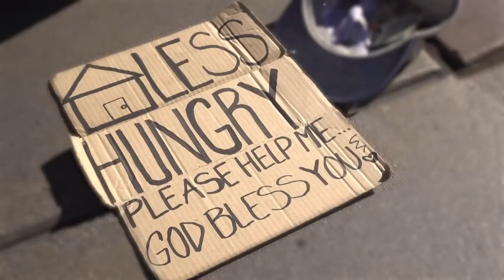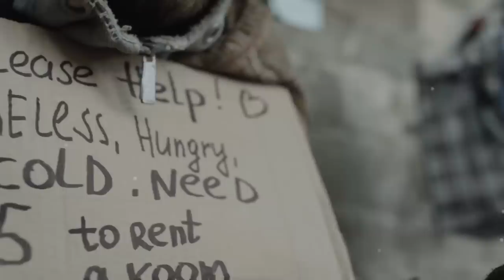Passing By A Beggar With A Child In The Subway, The Orphan Noticed One Oddity, But After..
Amelia came home from work after a busy day and finally exhaled. Her boss was as angry as ever today, scolding her, threatening to put her on the street soon if she didn't learn how to sell their products! She took a cup of coffee from the vending machine and wandered toward the subway, trying to get away from the negativity. Thoughts wandered in her head unhappy: "I've only been working for six months, and I've already received a scolding. How can I increase these sales, when the country is in crisis and no one wants to take the damn vacuum cleaner! And I don't want to go home. No one is waiting for me there, no one needs me in this life." The girl went down to the crosswalk and the same beggar woman caught her eye again. It was a woman in her forties who looked like a gypsy. Black hair, dark eyes, dressed in an incomprehensible long hoodie and a shabby jacket. She was holding a child in her arms, a boy about three or four years old in a dirty overalls, and he was sleeping all the time. The woman rocked him and begged alms in a pitiful voice: "Give a hand, good people!